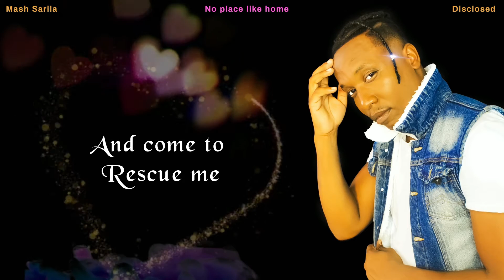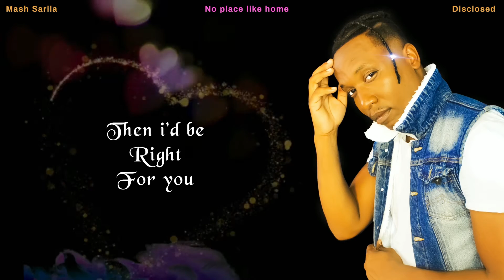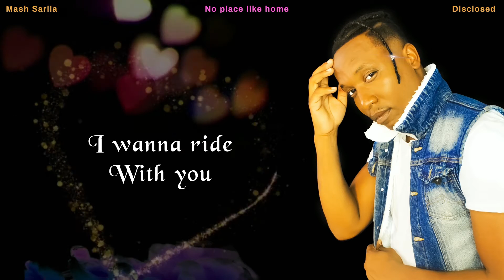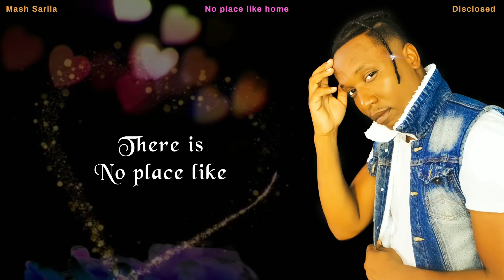Mash sarila - No Place Like Home (official lyric video)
Ain't no place that can compare to home. Home in this song is compared to the one that understands you better, the one that knows what tickels your heart. This song aims at mending broken relationships for life entails learning from mistakes more specially when all the wrongs are corrected with sincerity and comes with commitment to fix and grow the relationship. Remembering where home is encouraged in this song, for a good thing can't only be noticed once its lost. Love is forgiveness and honesty.